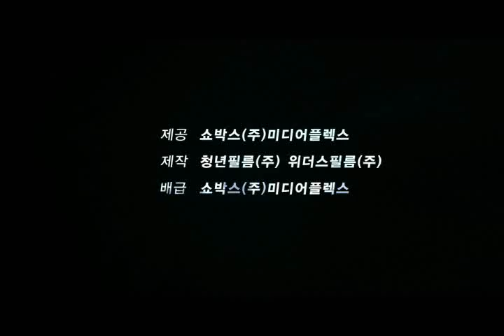조선 명탐정 Trailer